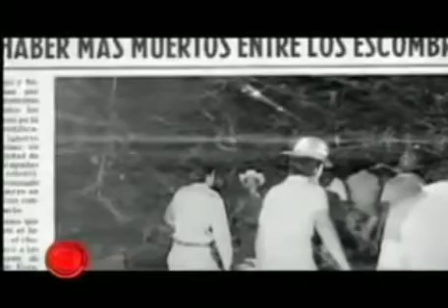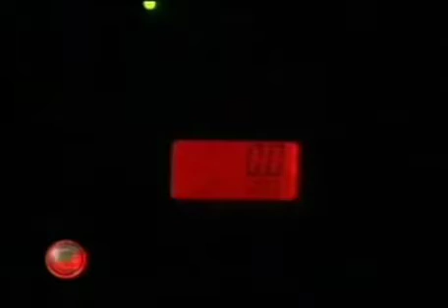Extranormal - Investigación En Las Vías Del Tren En Ortiz, Sonora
Extranormal
TV Azteca
2011